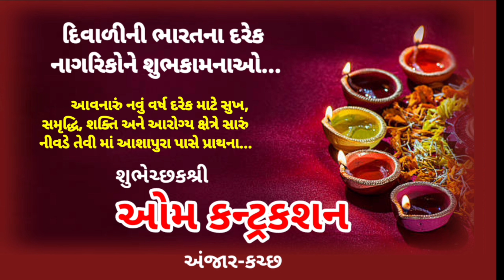ભુજ ખાતે વડનગરા નાગર યુવક મંડળ દ્વારા ક્રિકેટ મેચનું આયોજન...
ભુજ ખાતે સ્વર્ગસ્થ કવિ શ્રી લક્ષ્મીશંકર દુલેરાય વોરા આદર્શની સ્મૃતિમાં ક્રિકેટ મેચ યોજાઇ...

છેલ્લા સાત વર્ષથી સ્વર્ગસ્થ કવિ શ્રી લક્ષ્મીશંકર દુલેરાય વોરા આદર્શની સ્મૃતિમાં ક્રિકેટ મેચનું વડનગરા નાગર યુવક મંડળ દ્વારા આયોજન કરવામાં આવે છે એ પરંપરાગત પ્રમાણે આજે પણ ભુજ ખાતે સ્વર્ગસ્થ કવિ શ્રી લક્ષ્મી શંકર દુલેરાય વોરા આદર્શ સ્મૃતિમાં ક્રિકેટ મેચનું આયોજન કરવામાં આવ્યું હતું જેમાં ભુજ ઉપરાંત અંજાર, માંગરોળ, સિક્કા રાજકોટ સહિતના વિસ્તારોમાંથી યુવકો આ મેચમાં જોડાયા હતા ક્રિકેટ મેચના માધ્યમથી યુવાનોને એકબીજા સાથે જોડવાનો આ પ્રયાસ છે તેમ જણાવતા આયોજક શ્રી એ જણાવ્યું હતું કે...